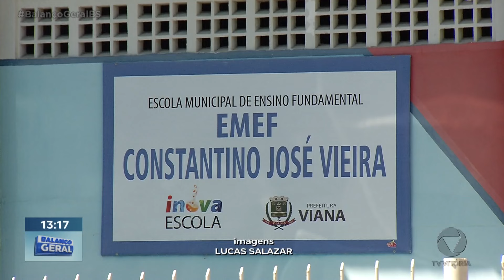Alunos fazem ligação direta em ventilador pra tentar se refrescar, e problema não acaba aí